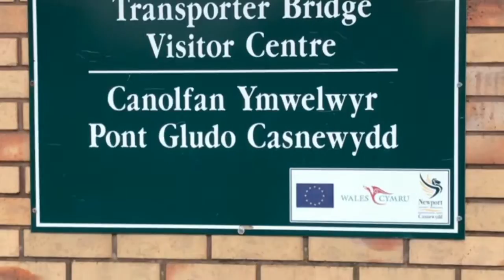AFTERNOON WALK WITH MY POM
My Pom “Covhid” afternoon walk to Newport Transporter Bridge. The bridge has designed by French engineer Ferdinand Arnodin. It was built in 1906 and opened by Godfrey Charles, 1st Viscount Tredegar on Sept. 12, 1906. Built to allow the tallest fully rigged sailing ships to pass, yet also to transport motor vehicles, the design was one of the last structure of the old day of sail and one of the first of a new age of mechanism.
Today the bridge is considered an “iconic symbol” of the city Newport, particularly as a mark of its industrial heritage.

Musician: ASHUTOSH

Musician: Rookie